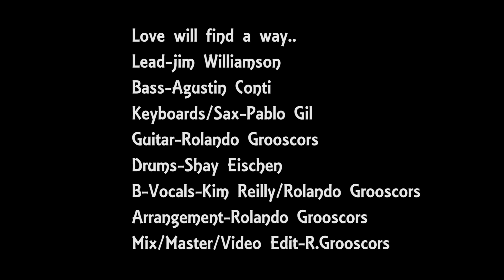Jimmy Williamson and Friends - LOVE WILL FIND A WAY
Lock Down Live

Lead Vocal - Jim Williamson
Bass - Agustin Conti
Keyboard/ Sax - Pablo Gil
Guitar - Rolando Grooscors
Drums - Shay Eischen
Background Vocals - Kim Reilly & Rolando Grooscors

Arrangement - Rolando Grooscors
Mix/Master/Video - Rolando Grooscors